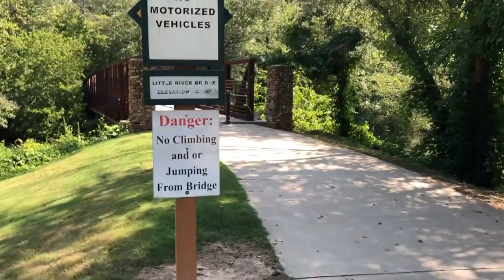RAPPELLING OFF A TRAIN BRIDGE; Old Rope Mill park in Woodstock, GA. Don't try this at home!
This rappel was set up by a professional. Do not try this unless you know what you are doing! The bridge is about an 80 foot drop to the river below.  The park this bridge is in is called Old Rope Mill in Woodstock, GA. Metro Atlanta just outside the perimeter. I hope you all enjoy.